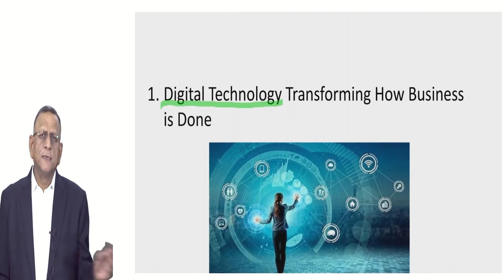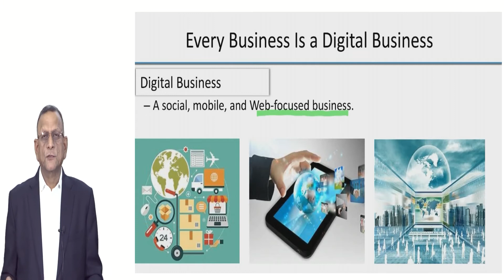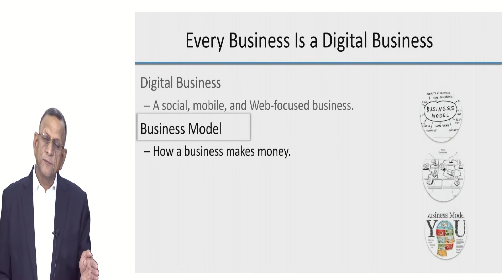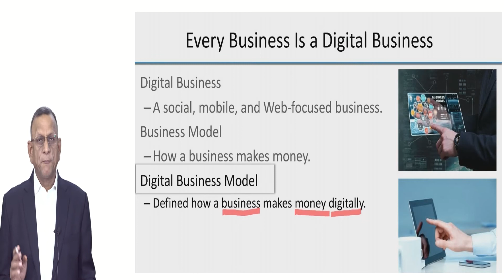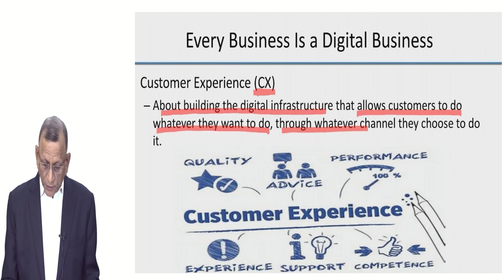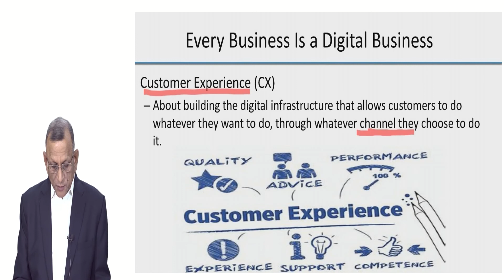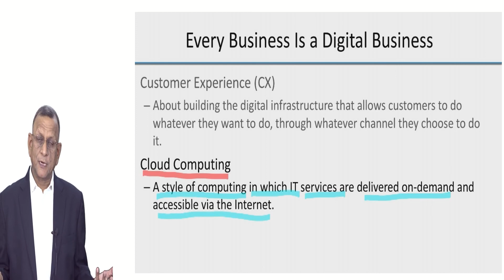Chap 1.1 Part A Digital Technology Transforming How Business is Done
Digital Technology Transforming How Business is Done
Prof. Arun Kumar
E - Business
MBA 3rd Semester
MONIRBA